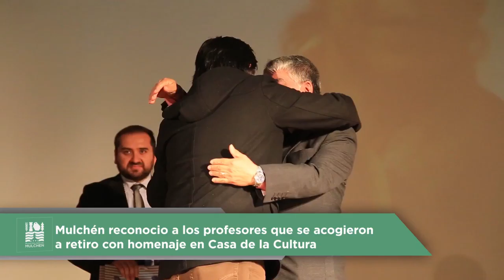Nota / Se reconoció a docentes que se acogieron a retiro / 2016